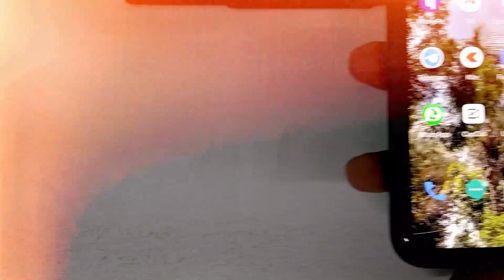Temple Hill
Temple hill (Khandoba tekdi) Nashik is located near near Deolali camp.
Have to climb a lot of stairs like most of the Indian Temples. But you get Number of resting places enroute with play areas for kids also